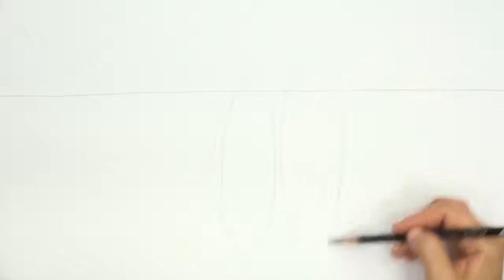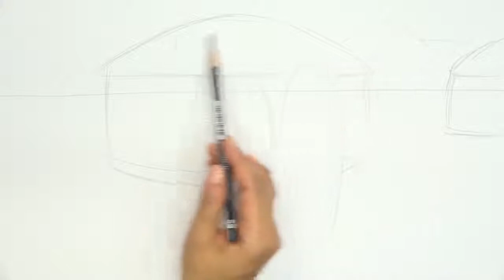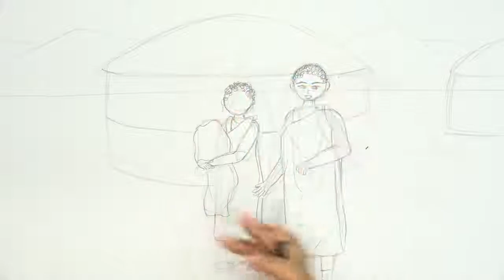스토리텔링 미술교육 - 그림그리기 고급 3-7